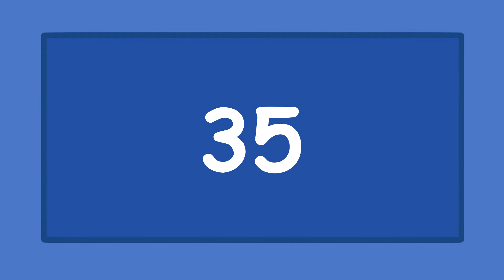¿Smarta está enferma? Smarta y su bolso mágico. Dibujos animados para niños en español.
¡Hola, peques! Esta es Smarta. Smarta y Spotty  acaban de llegar del bosque. ¡Encontraron muchas setas! ¡Aaaaah! ¿Qué es esto? Tiene manchas rojas en todas partes! ¿Podría ser varicela o... mmm…
sarampión? Sí, Spotty, tienes razón, no debería rascarme... Hay que ver a un médico, ¡ahora mismo! A un verdadero médico para niños, ¡un pediatra! ¡A la clínica!

¡Vamos a jugar con Leo! 🚛🚛🚛